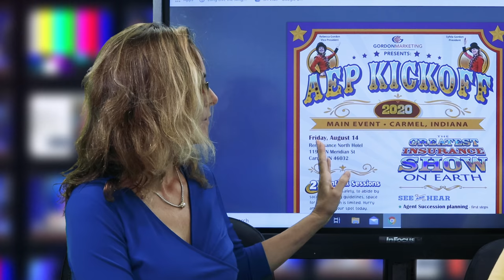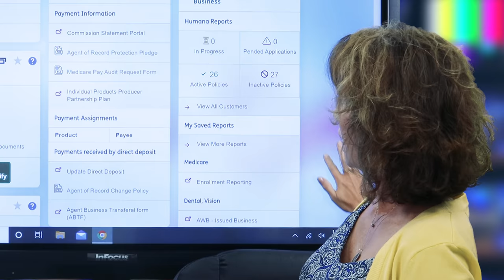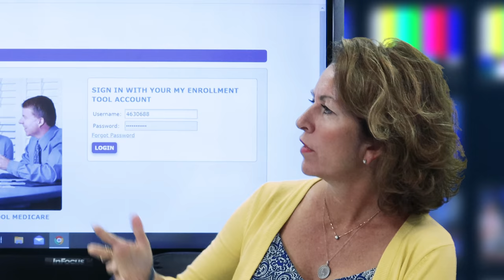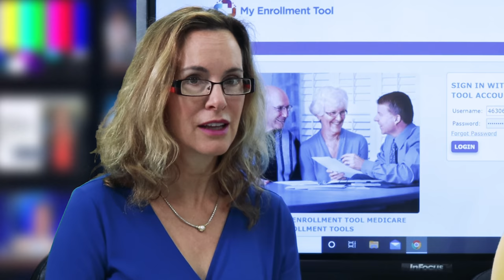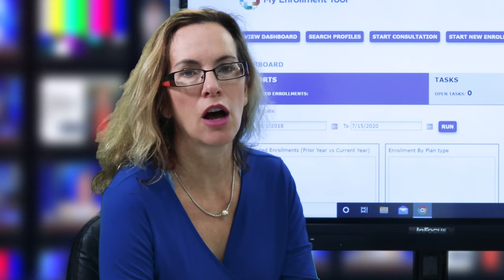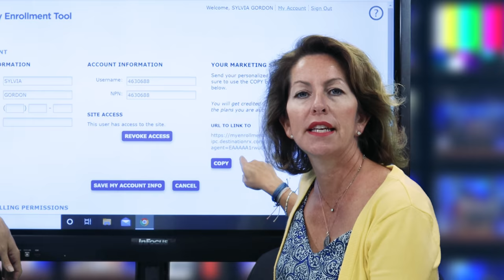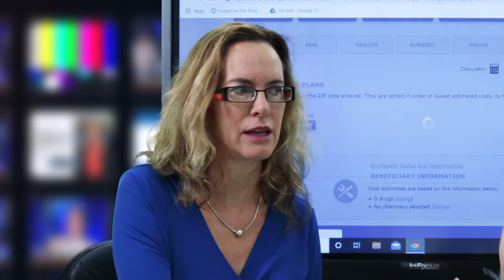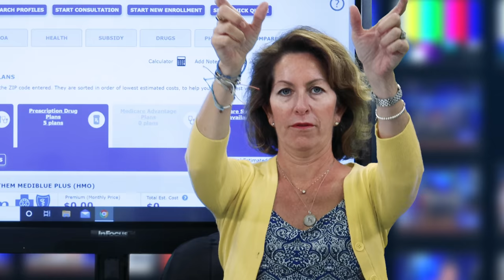Succession Planning For Medicare Advantage Agents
On this episode of the Wednesday Wrap-Up, Sylvia and Rebecca Gordon discuss retirement planning for Medicare Advantage agents, My Enrollment Tool and much more!

Gordon Marketing
20236 Hague Rd
Noblesville, IN 46062